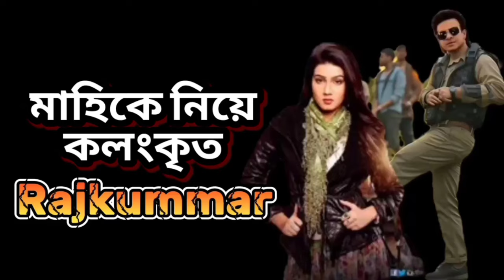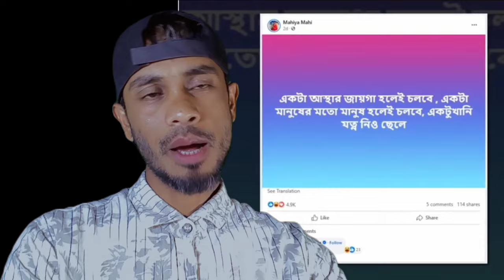ক্যামিও চরিত্রে শাকিব খানের রাজকুমারে মাহি @ShakibKhanOfficial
রাজকুমার " সিনেমায় সত্যিই কি মাহিয়া মাহি!জেনে নিন সত্য টি,
‘মাহির সর্বনাশ করেছো,আমার সঙ্গে লাগতে এসো না,DA Tayeb,Emon,Bangladeshi Actor,da tayeb audio ,da tayeb emon audio viral,  mahiya mahi news ,dr murad ,
বিচ্ছেদের পর নতুন জীবন সঙ্গী খুঁজে পেলেন মাহি,